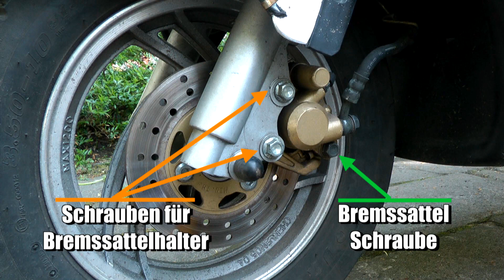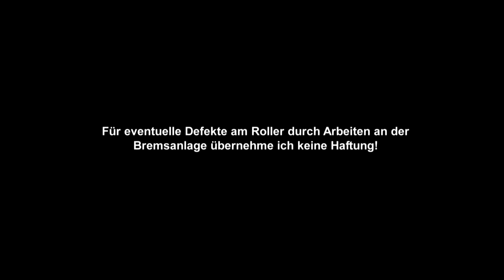Vorderradbremse am 4-Takter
Dieses Video zeigt, wie man die Bremsklötze der vorderen Scheibenbremsanlage an einem 4-Takt Roller auswechselt. Da viele Baumarkt- und Chinaroller baugleich sind, kann dieses Video für mehrere verschiedene Modelle hilfreich sein.

An der Bremsanlage sollten nur Leute mit entsprechender Erfahrung arbeiten.